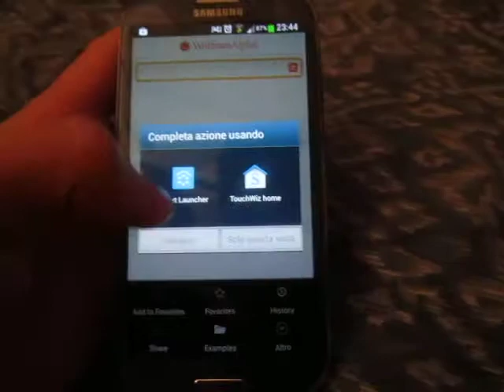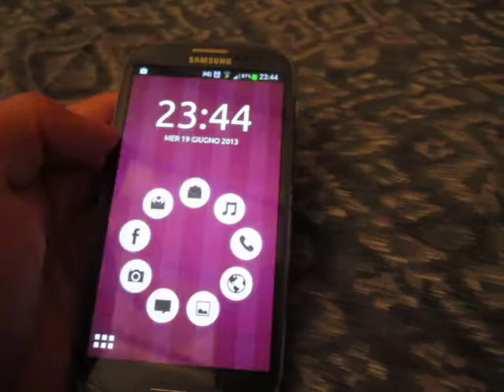Installazione Tema Ubuntu Phone su Android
Ecco una guida per avere lo stile ubuntu phone sul vostro tablet smartphone Android